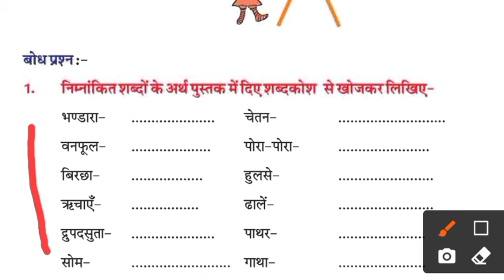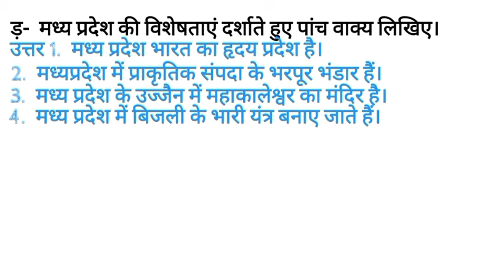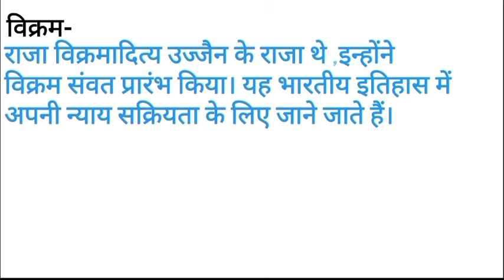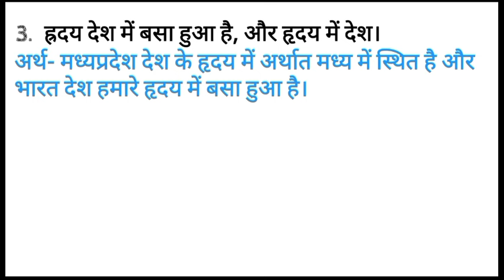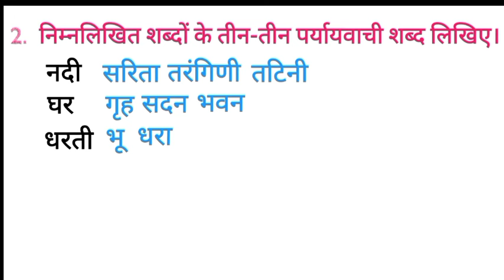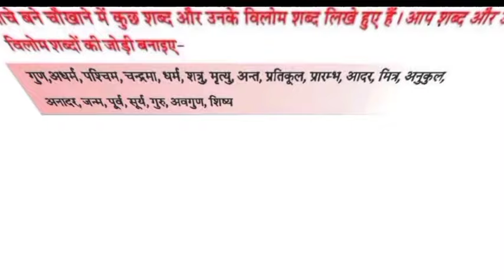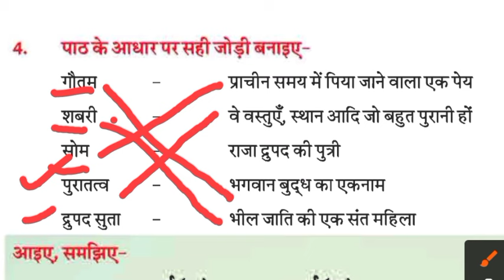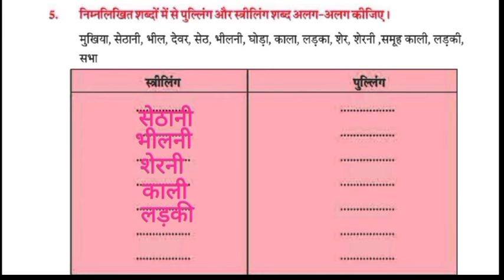Class - 5th | MP Board Hindi हिन्दी | Chapter - 15 मध्य प्रदेश का गीत | Question Answer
प्यारे बच्चों मैंने इस वीडियो में कक्षा 5 की हिंदी  के पाठ 15 के मध्यप्रदेश का  नामक पाठ के प्रश्न उत्तरों को समझाने की प्रयत्न किया है आशा करता हूं आपको हमारा यह वीडियो बहुत अच्छा लगा होगा अगर आपको यह वीडियो अच्छा लगा है तो हमारे इस चैनल को सब्सक्राइब कर दीजिए वीडियो को लाइक कर दीजिए और शेयर कर दीजिए। मैं आपका बहुत आभारी रहूंगा। और इसी प्रकार की अच्छी-अच्छी वीडियो आपके लिए लेकर आता रहूंगा।